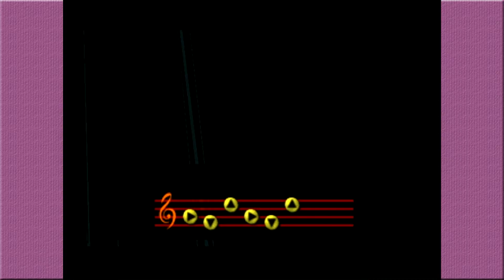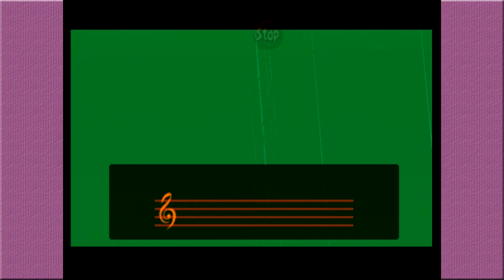Legend of Zelda Ocarina of Time #31: Demon Fog Glitch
Dan shows us what is possibly the creepiest glitch in Ocarina of Time!

Cantina Club members:
Carlo (Arbiter Seraph)
Dan (DarkmagicX2)
Kevin (Nirethell)
Tim (Big Loom)
Tina (Noxxie)